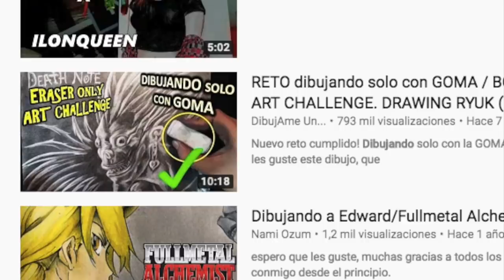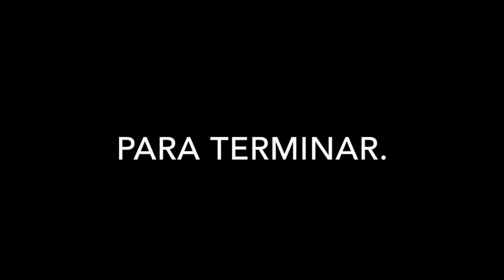El INCREÍBLE animador de TOEI Animation - Naotoshi Shida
NAOTOSHI SHIDA. UN ÍDOLO ENTRE ÍDOLOS.

Dame un like en Facebook o envíame un mensaje ahí si me quieres contactar 3:  ...